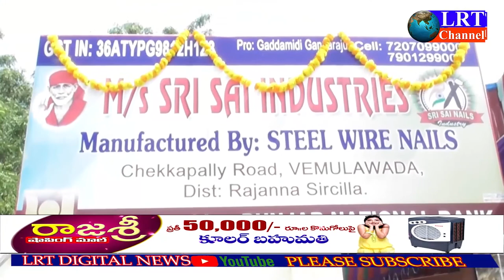వేములవాడ పట్టణం చెక్కపల్లి రోడ్డులో శ్రీ సాయి ఇండస్ట్రీస్ ప్రారంభం || LRT NEWS